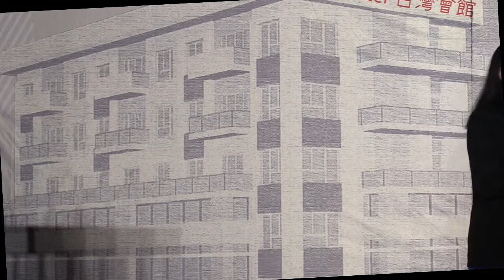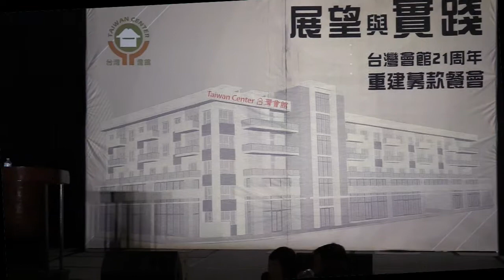2019 台灣會館籌款餐會(6) 郭慈安教授專題演說：台美人生(老齡化問題)@ 20191013